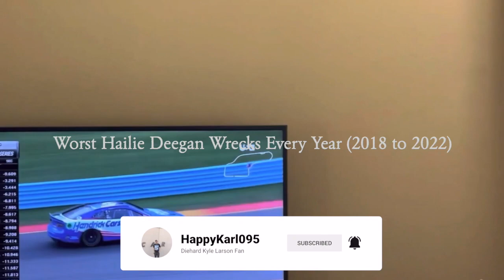Worst Hailie Deegan Wrecks Every Year (2018 to 2022)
As the 2023 NASCAR Season is about to begin soon, here are some Hailie Deegan wrecks that she has become a part of ever since she began racing stock cars.

If you want to view more 2023 NASCAR Cup Season playlist video content, click on this link here to view all my gameplay playlist

WhatiFRacing
RealRadman

Video Credits (YT Intro):  Kyle Larson Video of Him Winning @ Watkins Glen in 2022 (Song:  Dirt Road Anthem By Jason Aldean); 2018 Iowa ARCA Race by CrashRacing; 2019 Toledo ARCA Race by CrashRacing; 2020 Kentucky ARCA Race by CrashRacing; 2021 Bristol Truck Race by HendrickChase9; and 2022 Darlington Truck Race by HappyKarl095

Thumbnail Photo Credits:  2020 Kentucky ARCA Race by CrashRacing